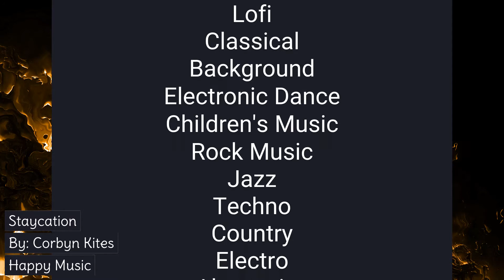Staycation by Corbyn Kites (Music Medley) No Copyright Background Music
SONG: Staycation by Corbyn Kites